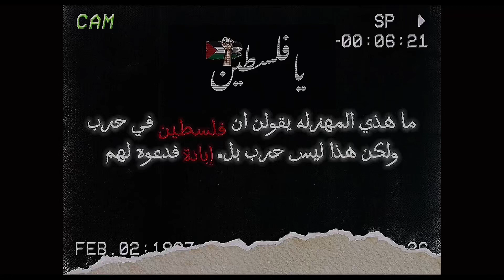تختيم قراند آلجزء الثآلث الحلقه العشرين #20 | GTA3